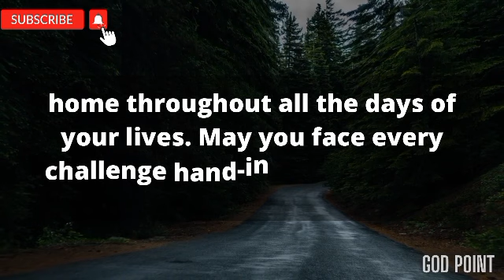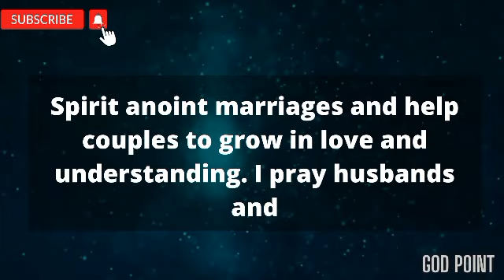"LAST CHANCE OF THIS SPECIAL MESSAGE" Don't Ignore This Video || By godpoint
This Video Includes All These Searches 👇👇
 1. God message for me today
2. God message for me
3. God message
4. God's message
5. Grace for purpose
6. Beyond prayer
7. Viral
8. Urgent message
9. Jesus help
10. Lord prayer
11. God helps
12. God helps
13. Prayer
14. Jesus Prayer
15. Prayer with Mary
16 prayer
17. Powerful Blessing